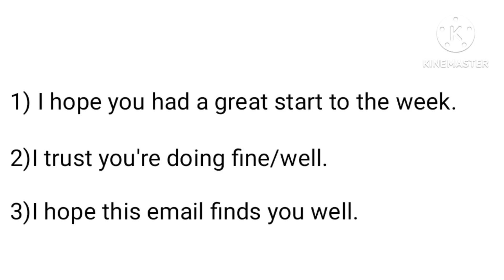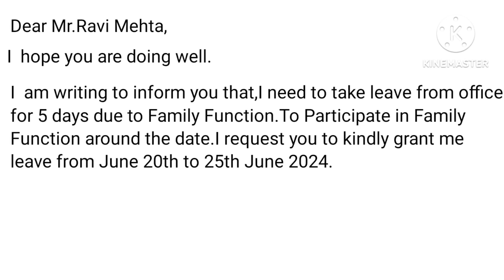How to write an email| 5 steps to write perfect effective email| learn to Write an email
MBA in HR| MBA in HR is worth| Jobs after MBA in HR|who can do MBA in HR|salary after MBA in HR

Training & Development Process in HRM|Diff in Training & Development| Imp of Training & Development

My Journey from Recruiter to HR Professional|How i started my career in HR |My Achievement in HR

How to find keywords from job Description|Job Description|Keywords & Key skills in JD